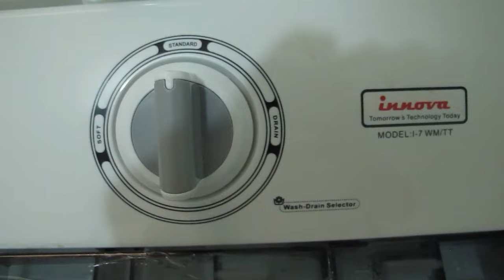COMMENT UTILISER LA MACHINE A LAVER SEMI-AUTOMATIQUE | LAVE AVEC MOI | INNOVA SEMI -AUTOMATIQUE 7KG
Dans cette demo et revue ,Ceci est une machine semi-automatique de chez INNOVA de 7kg ,dabs cette vidéo je te montre comment j'utilise ma machine à laver.Avec cette machine facile a installer tu pourras ecnomiser d'argent et du temps.
Dis moi ce que tu en penses!!!

D'autres vidéos que tu peux regarder:^^

❤️ PREMIER VLOG UNE JOURNEE AVEC NOUS

❤️LE GRAND MALL TOUR

 CONTACTE  MOI
Snap             :Sonika_Maraj